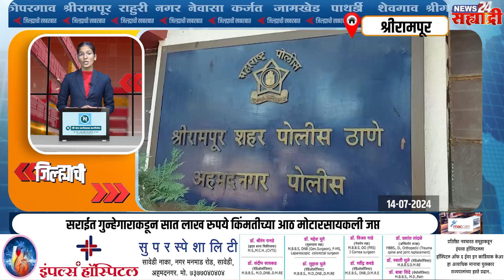जिल्ह्याची खबरबात । खडकाळ माळरानावरील अडीच एकरात घेतले १५ लाखांचे उत्पन्न